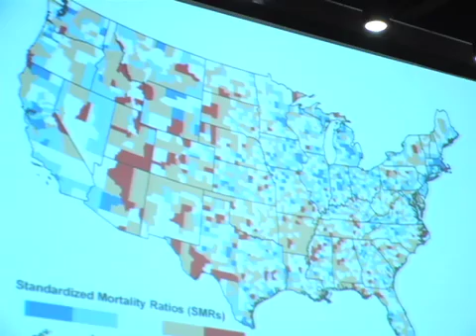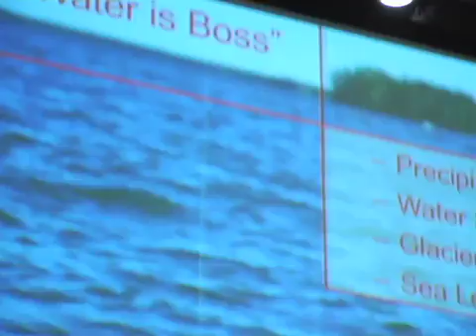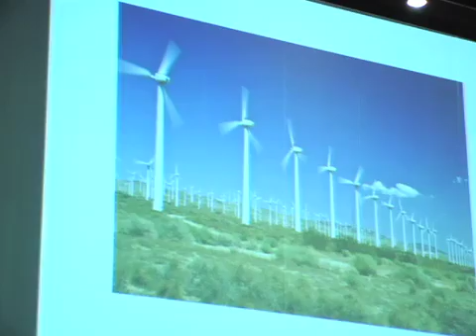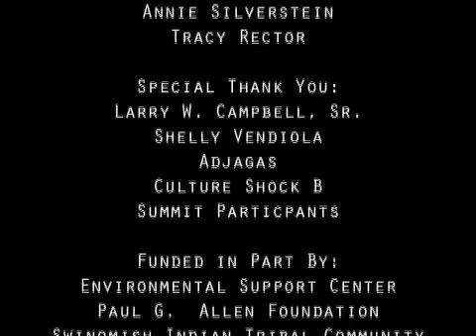Global Climate Change: Indigenous Leaders Speak!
In April 2009, indigenous leaders and activists from all over the world gathered in Anchorage, Alaska to discuss global climate change and how it is affecting indigenous communities.  This film was created by Longhouse Medias Native Lens program, through an inter-generational collaboration.  At the center of this story is Willie Montoya, a Native teen from the Swinomish Reservation, who attended the Indigenous People's Summit on Global Climate Change to document the gathering, interview Summit participants, and bring information back to his community.

For more information about the Longhouse Media productions on climate change, please check out our feature length documentary MARCH POINT